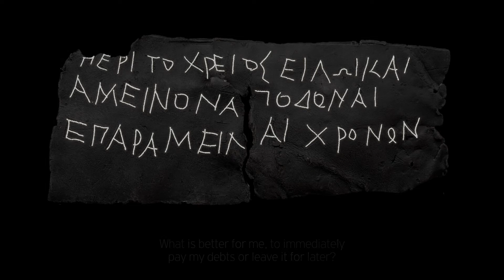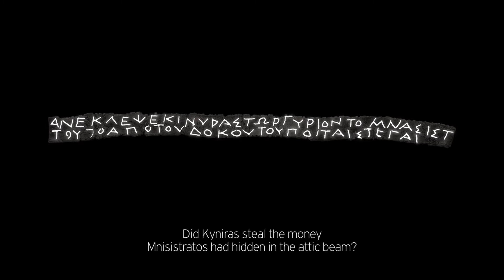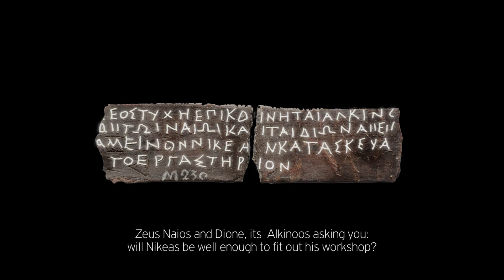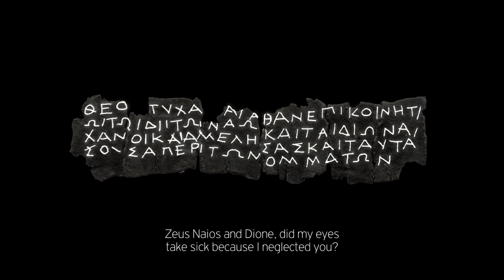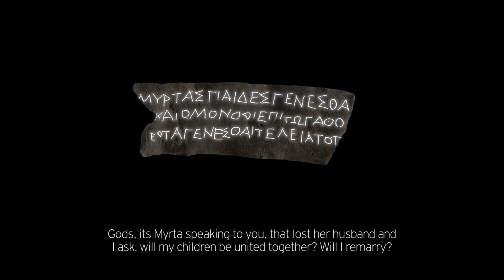Δωδώνη, Ελάσματα, Μουσείο Ακρόπολης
Η ταινία προβαλλόταν στο πλαίσιο της περιοδικής έκθεσης "Δωδώνη, Το Μαντείο των Ήχων" στο Μουσείο της Ακρόπολης με διάρκεια από 01 Ιουλίου 2016  έως 31 Μαρτίου 2017.